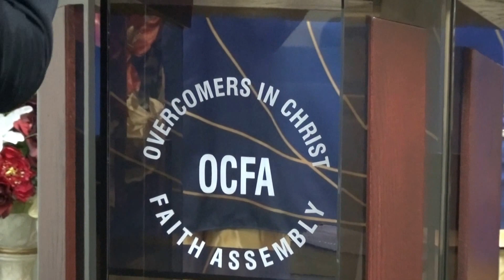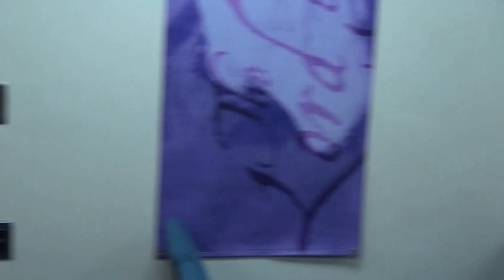Benefits of Seeking God Part 1 - Pastor ID Guobadia